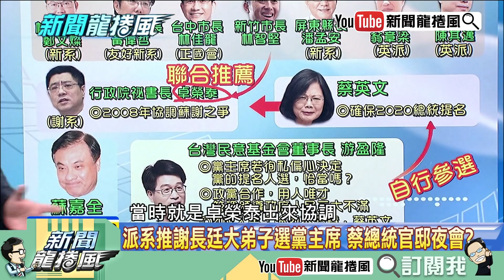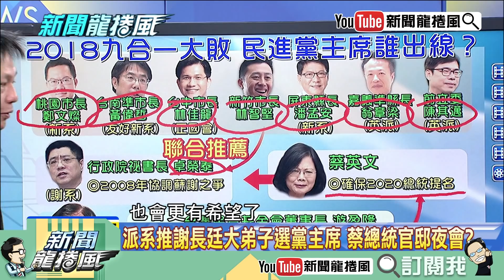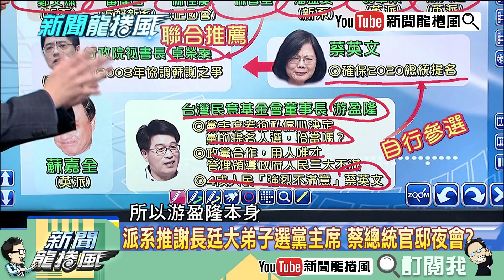【精彩】派系推謝大弟子選黨主席？ 吳子嘉：推卓榮泰2020提蔡總統就掛了！